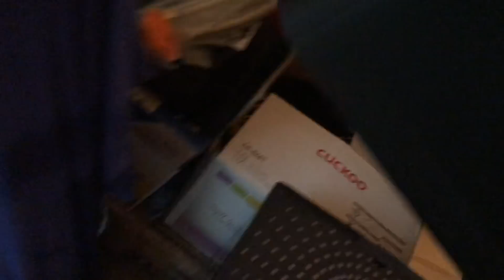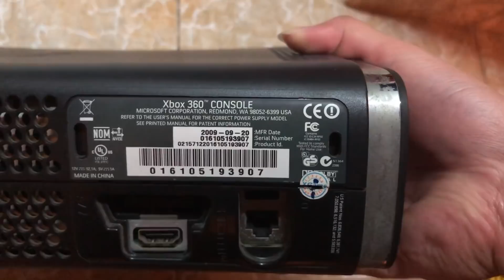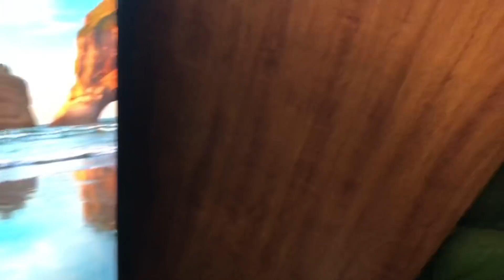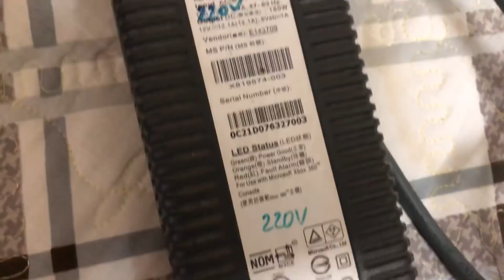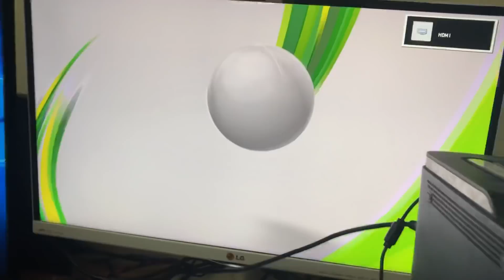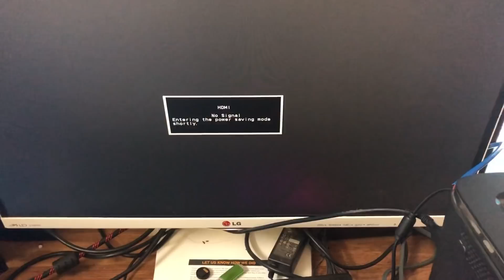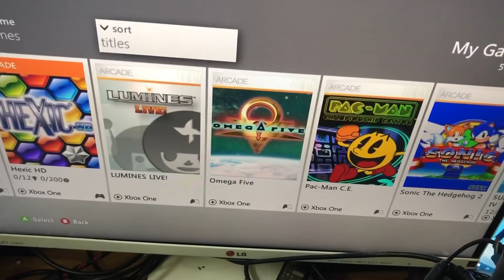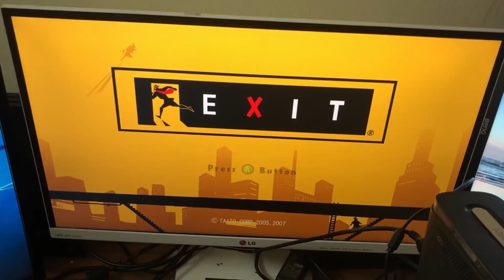Máy Xbox vứt xó 5 năm lôi ra vẫn chạy tốt !!! Nể Microsoft quá !!!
Đồ cổ Xbox 360 mua cách đây gần 10 năm anh em ạ, không ngờ trâu thế, cắm điện chạy luôn !!!